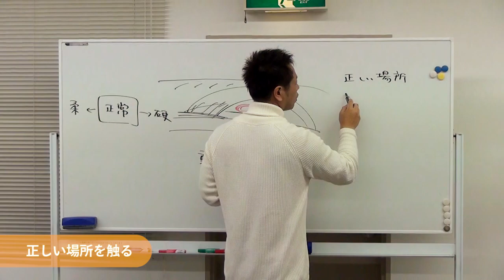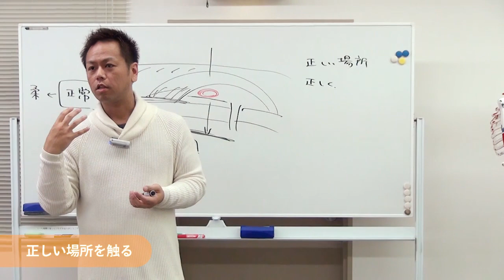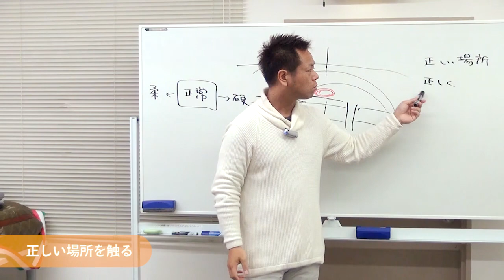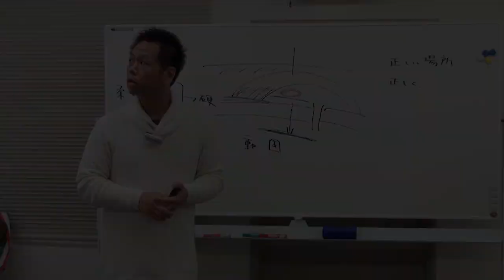「正しい場所」を「正しく」触る【疲労回復協会セミナー】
◇「疲労回復協会」はこちら

疲労回復協会セミナーでのひとコマです。
施術をするポイントを正しく把握するためにのポイントを解説しています。